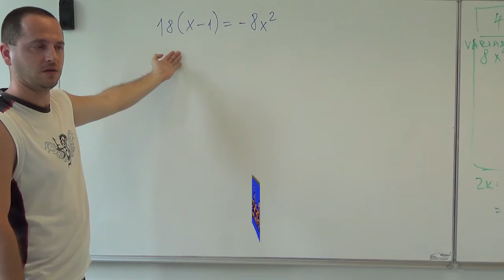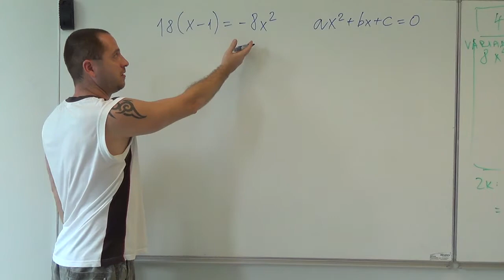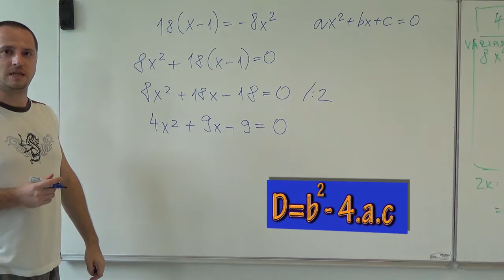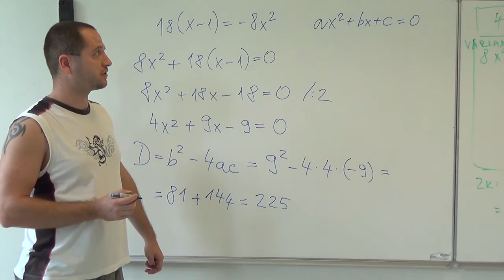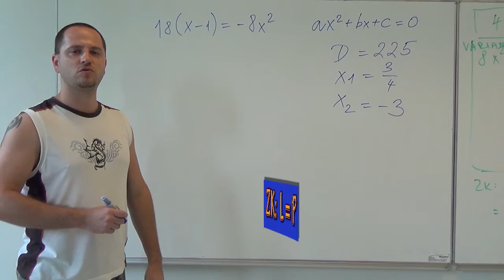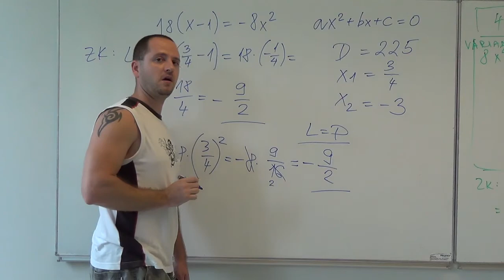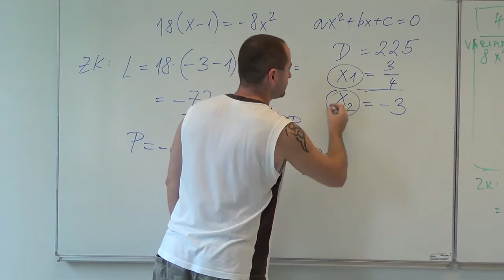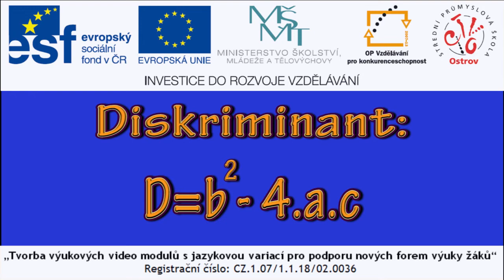MATEMATIKA 1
Výukové video pro řešení příkladu na téma Kvadratické rovnice